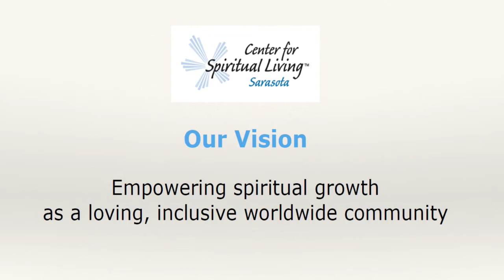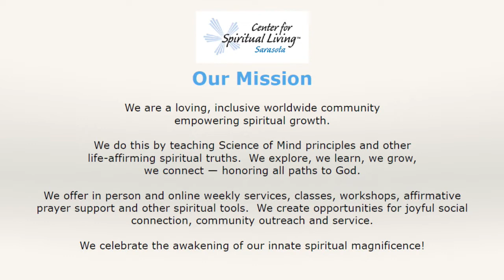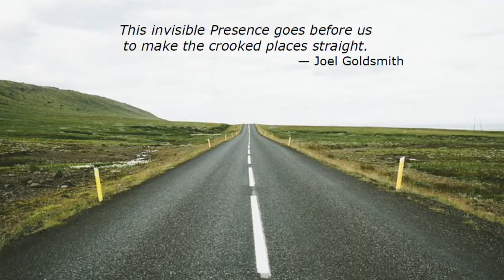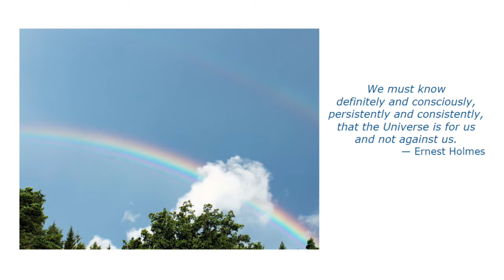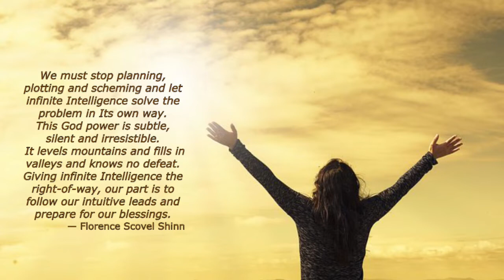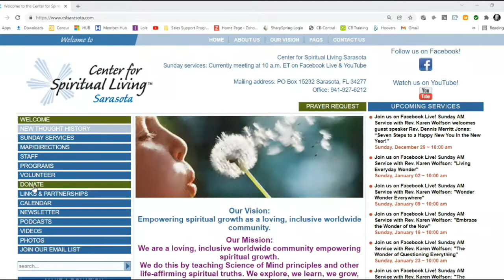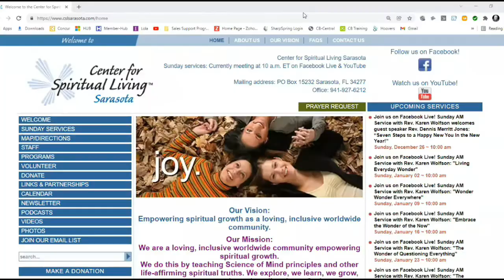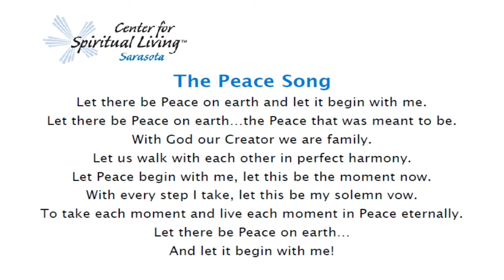"Radical Self-Tenderness" (part 4) - Rev. Karen Wolfson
join us this Sunday Aug 28th at 10am for the continuation of the message "Radical Self-Tenderness"